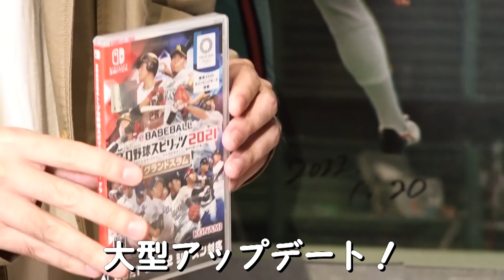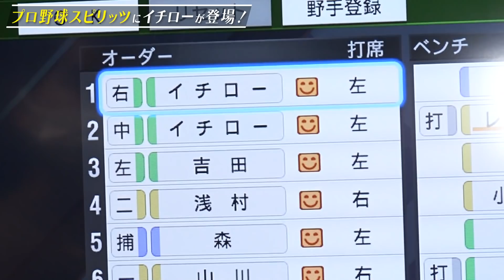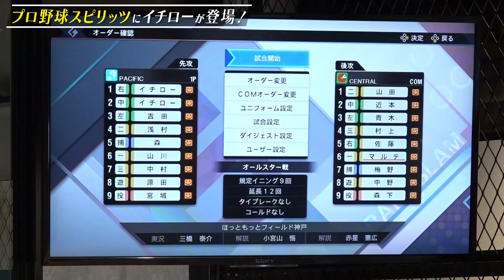イチロー登場に貴ちゃんビックリ🔥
🔥提供：eBASEBALLプロ野球スピリッツ2021グランドスラム、プロ野球スピリッツA (iOS/Android)

‹プロスピ2021からお知らせ›
2022年シーズンデータに無料アップデート！2022年の選手能力でプロスピ2021を楽しもう！
また、レジェンドOBとしてイチロー選手が登場中。

‹プロスピAからお知らせ›
4月1日～4月8日の期間中、Sランクのイチロー選手がついに初登場！

🔥「スギノールのテーマ」: 石橋貴明／後藤次利

もしくはチャンネル管理人・井沼TwitterにDM

🔥B Pressure
1st アルバム「Green Light」　11曲入りCD　3000円(税別)